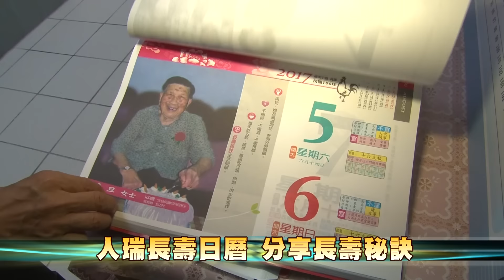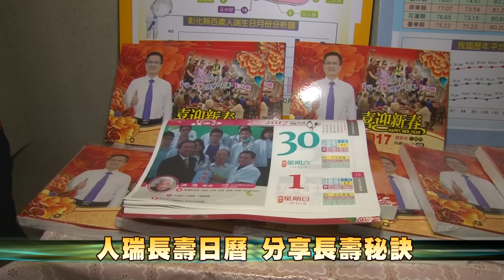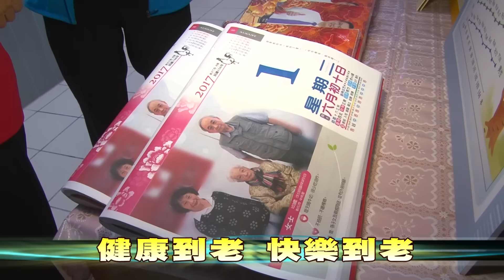105-12-06 縣府發行「長壽日曆」 宣導高齡保健教育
彰化縣政府蒐集縣內313位百歲人瑞的長壽秘訣發行「長壽日曆」，希望這些長壽智慧讓縣民培養正常的作息、飲食與生活，打造彰化成為幸福的長壽縣。
縣長魏明谷6日前往訪視103歲人瑞周葉水阿嬤，感謝周阿嬤分享百年生命故事，和長壽秘訣讓現代人學習。
百歲人瑞們分享他們的長壽秘訣，如多吃蔬果、多活動、生活簡單，心寬壽命長，以日曆形式編製，希望縣民每日一曆，迎接健康每一天。縣府致力照顧長者福利，希望長輩都能活到老、健康到老、快樂長壽到老，成為幸福的長壽縣。